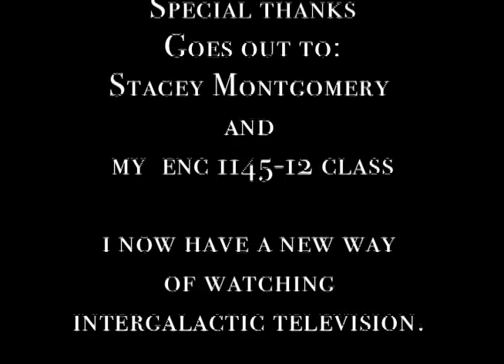Star Trek meets Doctor Who- When Space Police Collide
Final project for my freshman english class at FSU.